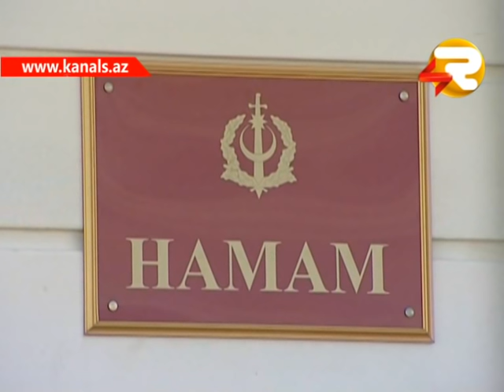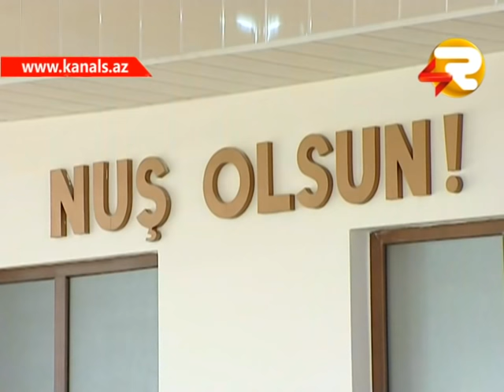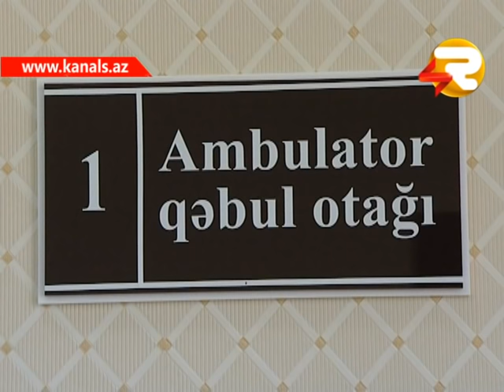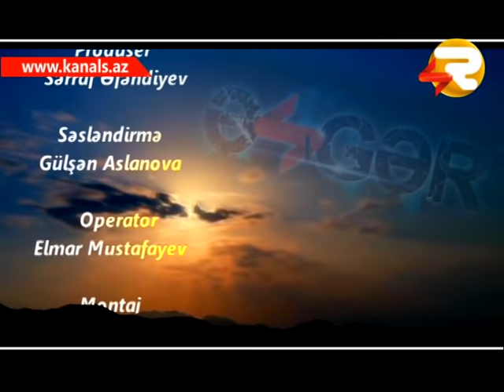ESGER 31 CI VERILIS DQ QEBELE